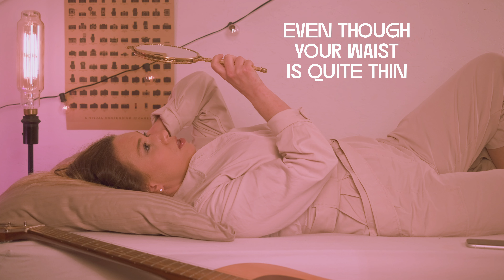CHARLYN - Heartbeat (Official Lyric Video)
At the end of a long and very toxic love affair, CHARLYN wrote a prophecy for herself to help her escape it.

Lyrics:

Are you giving up on this hysterical love
Or do you wanna die once more
Overthinking using hypothetical words
Wishing he would love you more

Cause I’ve seen you
Putting all in action
And wasting your time around
You know you are only his distraction
So why are you still about

You’ll love again
You’ll feel again
Do that with somebody
Who’ll make your heart beat
Enough of this
Get over it
I know that somebody
Can make your heart beat

Aren’t you tired of being called
A five out of ten
Even though your waste is quite thin
When you could have fingers
Running down your skin
Feeling beautiful instead

I know you know words can be assassins
But you still hang on to them
Oooh if only you knew what you’re missing
You’d see the smile on your face when

You’ll love again
You’ll feel again
Enough of this
Get over it

He’ll make your heart beat
He’ll love your body
He’ll make your heart
Your, your heart beat
He’ll make you happy
He’ll love your heart
Your, your heartbeat

(Your heartbeat)
(Your, your heart)
(Your heartbeat)

You’ll love again

You’ll love again
You’ll feel again
Enough of this
Get over it

(Your heart beat)
(Your body)
(Heart beat)
(You happy)
(Your body)
Your, your heartbeat
(Heartbeat)